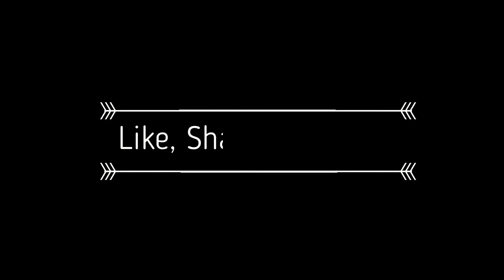Sleep Flying? | WALTRReacts to SVTFOE S3E10{Sweet Dreams & Lava Lake Beach}(Fresh Reaction)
WALTRReacts to
Star Vs The Forces Of Evil Season 3 Episode 10: Sweet Dreams & Lava Lake Beach.

oh btw sorry bout the audio, I didn't know it was freaking soft but hey, that's the way I don't have copyright amirite?